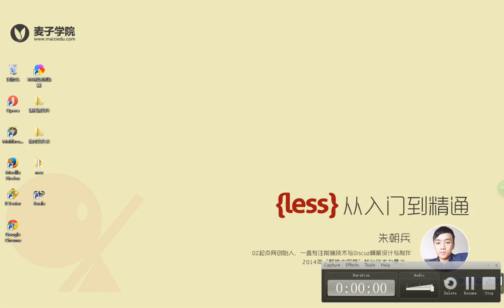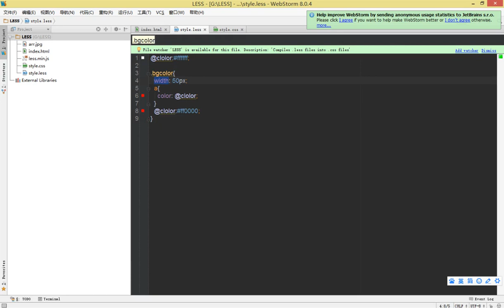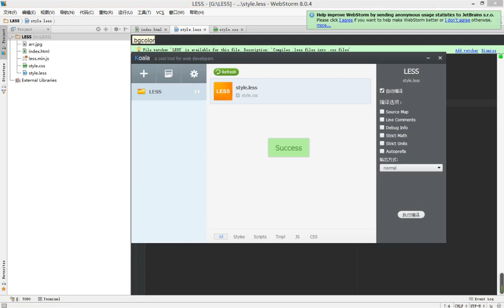less从入门到精通-11.作用域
less从入门到精通